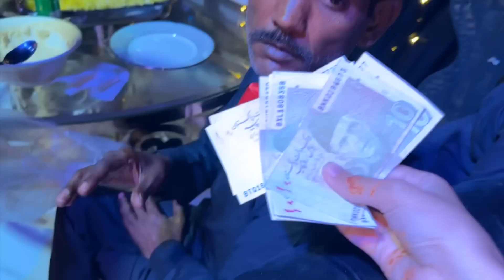Finally kisi nay propose kia 😭 | sab per patakhey phor diay | Rabia Faisal